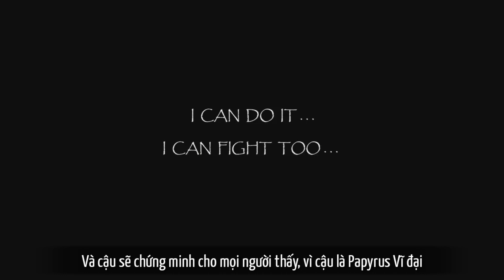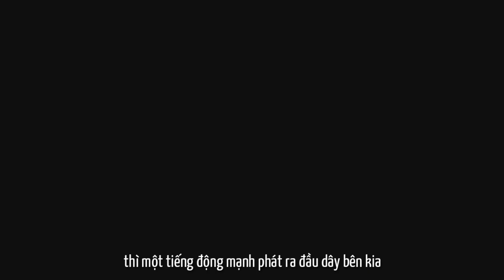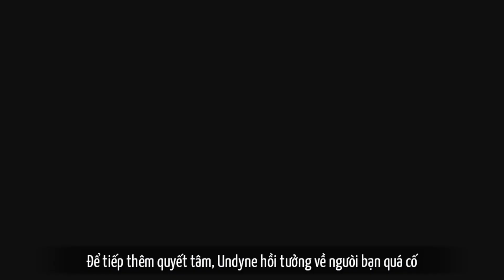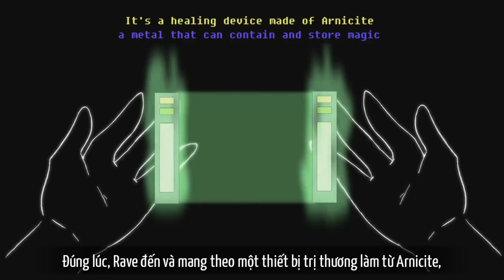Tóm tắt nội dung Glitchtale - Tập 7 Mùa 2 [Ḣ̸͈a̷̞̽ẗ̵̥́e̸̟͒]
Glitchtale là một series fan-made cũng khá nổi tiếng trong cộng đồng AU. Bắt đầu từ 2016 và đã có 2 mùa tính tới nay. Hôm nay mình sẽ tóm tắt tập 7 trong mùa 2.

Glitchtale © Camila Cuevas (2016)